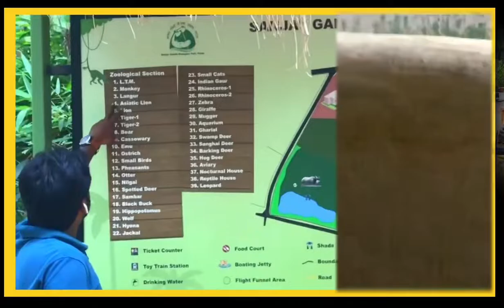|| पटना चिड़िया घर || Sanjay Gandhi Jaivik Udyan || PATNA ZOO || Saroj vlogs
hi

i hope enjoye this video ...

Royal Bengal Tiger At Patna Zoo. Sanjay Gandhi Biological Park is famous for captive Royal Bengal Tiger in its normal and white variant. At present Sanjay ...

Really beautiful and systematically operated entry here. Wheelchair accessible entry here. Multiple ticket counters are available here. Open from Tuesday to Sunday . Monday close. Waiting area is available. Security guards are good behavioural. Entry ticket price 30 for adults and 10 for children.
Address: SC-3, Bailey Rd Rajbhavan Colony, Bailey Road, Rajbhavan Colony, Rajbansi Nagar, Patna, Bihar 800023

Time Table of Sanjay Gandhi Biological Park
March to October - 5.00 AM to 6.00 PM
November to February - 6.00 AM to 5.00 PM
Monday Closed

OPEN TAMIE..

Sanjay Gandhi Biological Park is famous for captive Royal Bengal Tiger in its normal and white variant. At present Sanjay Gandhi Biological Park has four white and two normal colour Royal Bengal Tiger.

The history of Royal Bengal Tiger at Patna Zoo began in the year 1975 when Delhi Zoo provided one male tiger named MOTI. In the year 1980, Govt. of Assam gave two female tigress of wild origin. Name of these two tigresses were BULBORANI and FAUZI. After getting two female partners, Moti started breeding with these two female and the first tiger cub (female) born on 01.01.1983 from Bulborani which led to start of conservation breeding of tiger at Patna Zoo.

Till now Sanjay Gandhi Biological Park has provided some tigers to Ranchi Zoo. Several tiger were brought from different zoos to Sanjay Gandhi Biological Park to improve genetic diversity. Under exchange programme Shivpur, Hyderabad and Tirupati Zoos provided tigers to Sanjay Gandhi Biological Park, Patna.

पटना चिड़ियाघर पार्किंग पटना, बिहार

पटना जू टाइम टेबल

मछली घर पटना, बिहार

पटना के गोलघर

संजय गांधी जैविक उद्यान पटना patna bihar

पटना चिड़ियाघर बस स्टॉप पटना बिहार

पटना का चिड़ियाघर दिखाइए वीडियो में

                  Alipore Zoological Gardens, Kolkata, West Bengal
Allen Forest Zoo, Kanpur, Uttar Pradesh
Amirthi Zoological Park, Vellore, Tamil Nadu
Arignar Anna Zoological Park Vandalur Zoo, Chennai, Tamil Nadu- (India's second biggest zoo)
Assam State Zoo-cum-Botanical Garden, Guwahati, Assam
Bannerghatta National Park, near Bengaluru, Karnataka
Birsa Deer Park (Kalamati Birsa Mrig Vihar), Ranchi[3][4][5]
Black Buck Breeding Centre, Pipli Mini Zoo, Kurukshetra, Haryana
Chhatbir Zoo, Zirakpur, Punjab
Chennai Snake Park Trust, Chennai, Tamil Nadu
Chinkara Breeding Centre Kairu, Bhiwaninear Bahal in Bhiwani district, Haryana
Crocodile Breeding Centre, Kurukshetra, Bhaur Saidan (Kurukshetra)
Crocodile Rehabilitation and Research Centre, Trivandrum, Kerala In honour of Steve Irwin
Gorewada Zoo, Nagpur, Maharashtra
Gopalpur Zoo, Gopalpur, Himachal Pradesh
Gulab Bagh and Zoo, Udaipur, Rajasthan .
Hisar Deer Park, Haryana
Indira Gandhi Zoological Park, Visakhapatnam, Andhra Pradesh (3rd biggest in India)
Indore Zoo, Indore, Madhya Pradesh
Jaipur Zoo, Jaipur, Rajasthan
Jawaharlal Nehru Biological Park, Bokaro Steel City [6]
Jijamata Udyaan, Mumbai, Maharashtra
Kakatiya Zoological Park, Warangal
Kurukshetra Zoo, Haryana
Lucknow Zoo, Lucknow, Uttar Pradesh
Madras Crocodile Bank Trust, Chennai, Tamil Nadu
Maitri Bagh, Bhilainagar, Chhattisgarh
Marble Palace zoo, Kolkata, West Bengal
Mysore Zoo, Mysore, Karnataka
Maharajbagh zoo, Nagpur, Maharashtra
Nandankanan Zoological Park, Bhubaneswar, Odisha (2nd biggest in India)
Nehru Zoological Park, Hyderabad, Telangana
Padmaja Naidu Himalayan Zoological Park, Darjeeling, West Bengal
Parassinikkadavu Snake Park
Peacock & Chinkara Breading Centre, Jhabua, in Rewari district, Haryana
Pilikula Biological Park, Mangalore, Karnataka
Pheasant Breeding Centre, Berwala in Panchkula district, Haryana
Pheasant Breeding Centre Morni in Panchkula district, Haryana
Pt. G.B. Pant High Altitude Zoo, Nainital, Uttarakhand [7]
Rajiv Gandhi Zoological Park, Pune, Maharashtra
Ranchi Zoo (Bhagwan Birsa Munda Biological Park), Ranchi, Jharkhand (est. 1987)[3][8]
Rohtak Zoo, Haryana
Sakkarbaug Zoological Garden, Junagadh, Gujarat(oldest indian zoo)
Sanjay Gandhi Jaivik Udyan, Patna, Bihar
Sarthana Zoo, Surat, Gujarat
Sayaji Baug Zoo, Vadodara, Gujarat
Sipahijola Wildlife Sanctuary, Tripura
Sri Venkateswara Zoological Park largest in India, Tirupati, Andhra Pradesh
Tata Steel Zoological Park, (Jubilee Park) Jamshedpur, Jharkhand
Thiruvananthapuram Zoo, Trivandrum, Kerala, built by Maharaja of Travancore (One of the oldest in Asia)
Thrissur Zoo, Thrissur, Kerala
Vulture Conservation and Breeding Centre, Pinjore, Haryana
Etawah Safari Park, Etawah, Uttar Pradesh